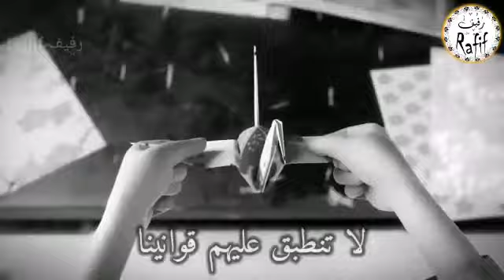وهم الحياة نصائح